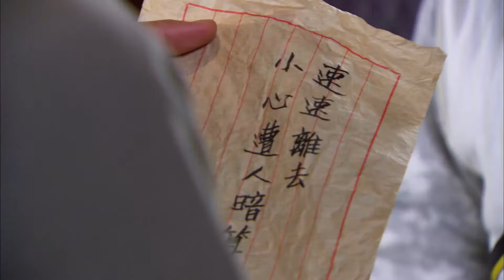【赤胆雄心 Anti Expert】EP03|奸臣當道高手橫空出世，剷除姦臣對抗外敵，保衛沿海居民平安！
🧡ps：All videos have  bilingual subtitles（eng and CHS）
🧡剧名Name：武道至極 Fighting sky
🧡主演Cast：吴磊林允 陈楚河 李沁 辛正蕾

📺劇情介紹
     明朝嘉靖年間，日本倭寇在我東南沿海邊境擄掠，，毒生靈。 嘉靖皇帝屢派軍隊圍剿，剿倭之戰屢次失敗。 嚴嵩暗中勾結倭寇，陷害抗倭忠良，人民憤沸天，國家陷於內憂外患之中。 被害忠臣後人張若嫻、朱鐵橋結識了行俠仗義的武林高手楊天縱、郭問梅，他們自發組織民間抗倭武裝力量，同倭寇、海盜及奸臣亂黨，昏腐官兵展開一幕幕殊死搏鬥。 在殘酷的對敵鬥爭中，他們逐漸成熟壯大，幾個年輕人也結下了友誼、愛情。 最終，他們團結廣大人民群眾，揭穿了亂黨的賣國行徑，粉碎了倭寇侵略霸占我領土的野心陰謀，取得了抗倭鬥爭的勝利。
📺Synopsis
During the Jiajing period of the Ming Dynasty, Japanese pirates plundered and poisoned living creatures on our southeastern coastal border. Emperor Jiajing sent troops to encircle and suppress the Japanese many times, and the battle to suppress the Japanese failed many times. Yan Song secretly colluded with the Japanese pirates and framed Zhongliang who was fighting against the Japanese. The people were furious and the country was caught in internal and external troubles. Zhang Ruoxian and Zhu Tieqiao, the descendants of the murdered loyal ministers, met the chivalrous and righteous martial arts masters Yang Tianzong and Guo Wenmei. They spontaneously organized civilian anti-Japanese armed forces and fought against Japanese pirates, pirates, treacherous officials and corrupt officials and soldiers. In the cruel struggle against their enemies, they gradually matured and grew, and several young people also formed friendship and love. In the end, they united the masses of the people, exposed the traitorous acts of the rogue party, smashed the Japanese pirates' ambitious conspiracy to invade and occupy our territory, and won the anti-Japanese struggle.